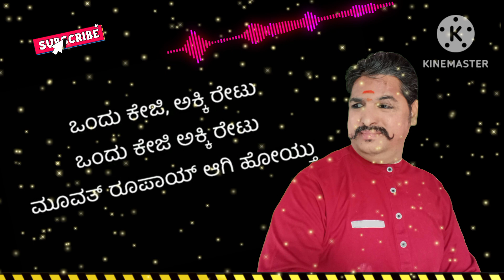Shiva Antha hogutidde kannada video Song